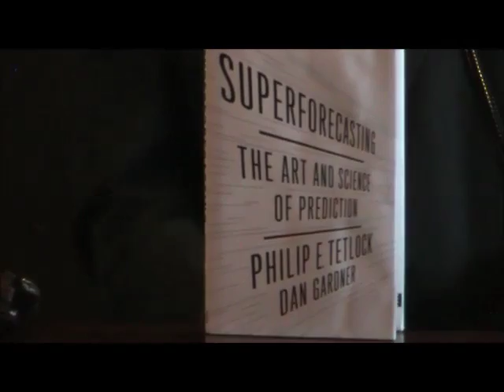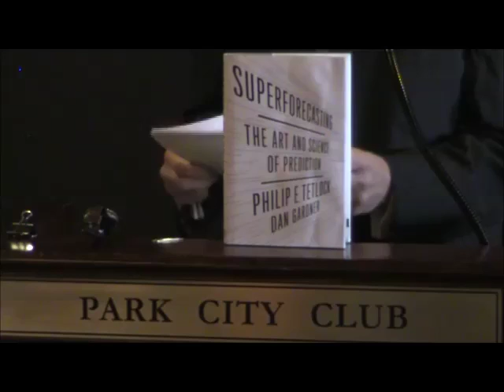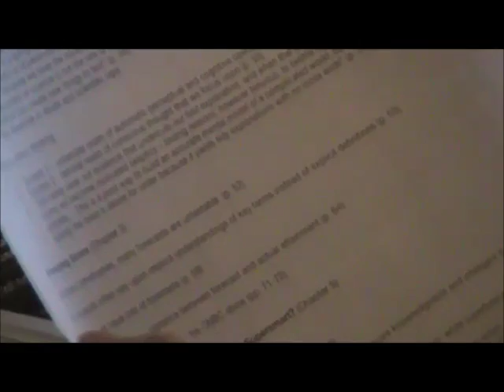Superforecasting May 2016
Superforecasting; The Art and Science of Prediction by by Daniel Gardner and Philip E. Tetlock. Synopsis by Karl Krayer at First Friday Book Synopsis.